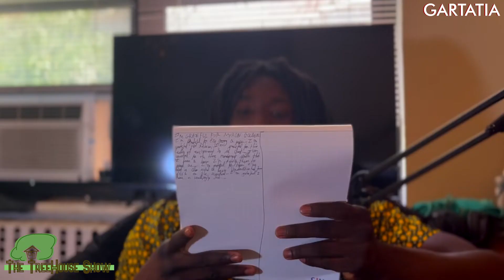Woke Artist Reveals How To Never Feel Alone Again, Crazy Vegan Cult Story & Epilepsy Myths - TTHS56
On This Episode of The TreeHouse Show (TTHS), spiritually evolved artist, Tionna Aura, shares her challenging journey of coming into full bloom of accepting herself and her unique approach to music. Tionna Aura also shares the crazy story of how she became a vegan, and how she had to navigate her life in a completely different way that forced her to make major decisions in regards of who to keep/cut out of her life. Tionna Aura also speaks of the many challenges of living with epilepsy and how epilepsy gave her a unique mindset in regards to her approach to her music.

0:00 - Intro
1:30 - Tionna explains what makes time an illusion
8:00 - Tionnas adventure into finding her passion in Art & Music
14:00 - Why is it so important to project & When Tionna learned to be comfortable being her
18:00 - Why are we scared to spend time alone?
23:30 - Tionna explains How acceptance becomes more important as you age
26:30 - Tionnas journey of finding acceptance
31:00 - How to reach out to artists
35:40 - Gartatia and Tionna talk about making your own beats
38:50 - Treehouse Food and Festivities
42:00 - What made Tionna go Vegan?
48:20 - Tionnas journey into animals rights activism
52:30  -  Why Tionna does not identify as a vegan anymore
58:30 - How Epilepsy has inspired Tionna to work harder
01:06:00 - How Tionna found the courage to share her experience with Epilepsy
01:12:00 - How to enjoy the life you are given
01:14:10 - Advocacy groups and ways to learn to live with disabilities
01:16:20 - Gartatia talks about a way out of the darkness and addictive quick fixes
01:18:50 - Ways to reach Tionna
01:19:50 - Closing thoughts

Go Follow Tionna Aura on Youtube instagram And spotify for positive vibes and amazing music:

“RAVE THING” Now streaming on all platforms 🟢

As always, stay hydrated! Stay breathing in that good ass oxygen, and most importantly, stay basic!